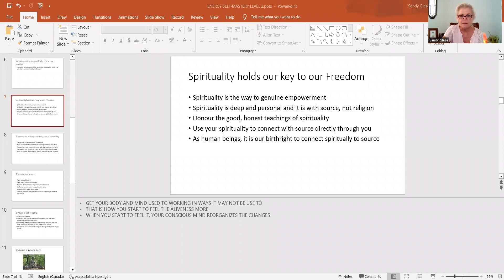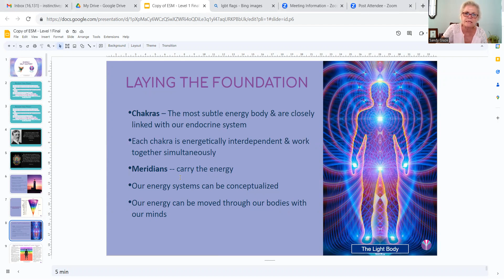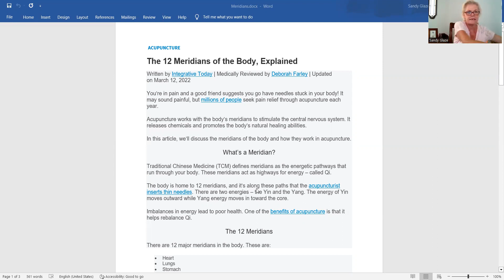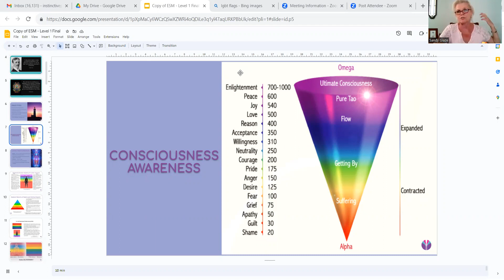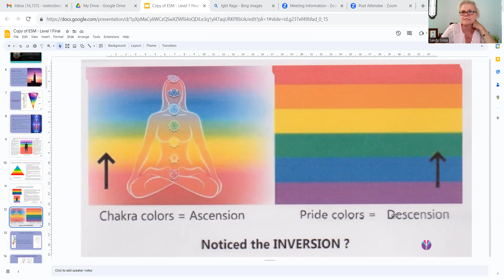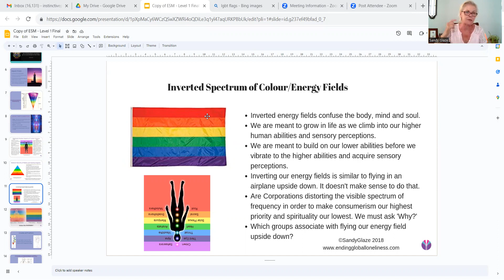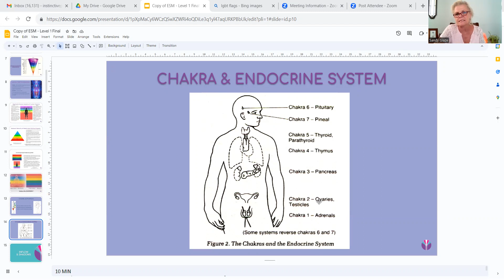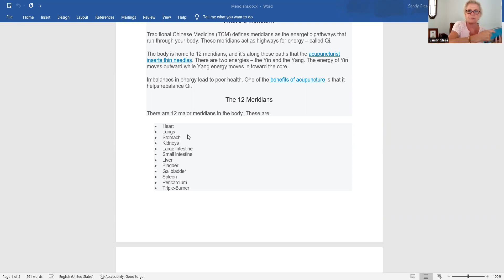Understanding Visible Light - Energy Systems - Chakras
Did the 3 letter agencies create concept of L-GBT*LM?
It makes sense. Understand how our energy systems are created

To purchase a digital copy of Ending Global Loneliness; Finding Purpose, Love & Dynamic Relationships go